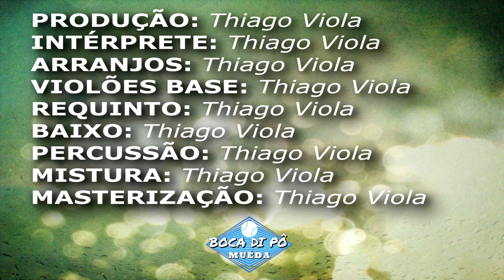PAINEIRA RESSUSCITADA - THIAGO VIOLA & CARLOS LIMA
Composição: Francisco Estéfano - Thiago Viola